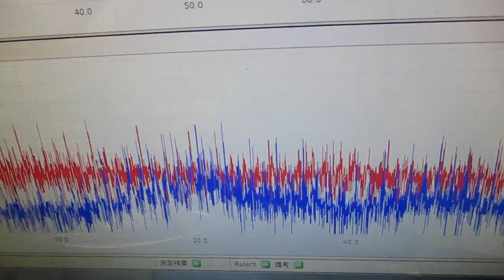メガヘルツの超音波発振制御プローブ ultrasonic-labo